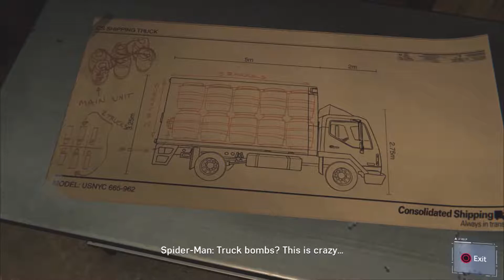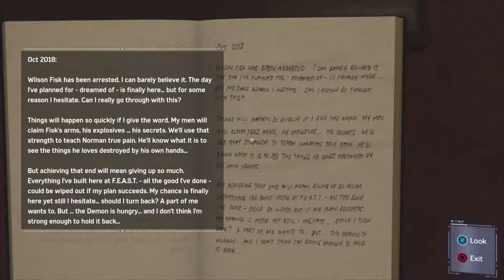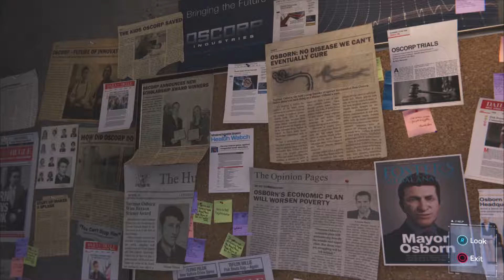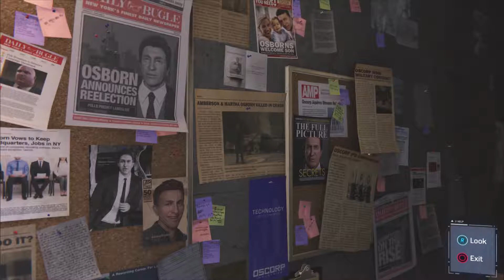Spider-Man Ep. 4: "Death, Demons, And Guest Appearances"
Hey everyone, back with some more Spider-Man. In this episode, we attend a ceremony, a funeral, and meet someone new! I hope you all enjoy the video. Also, while editing, I only managed to cut out around 7 min. So a lot is going on in this one.

If you are interested in donating to the cause, all money will go back into games and things to make my stream look and run better!